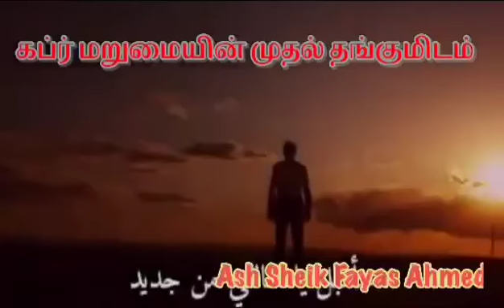கப்ர் மறுமையின் முதல் தங்கும் இடம் Moulavi - Fayas Ahmed Kekirawa